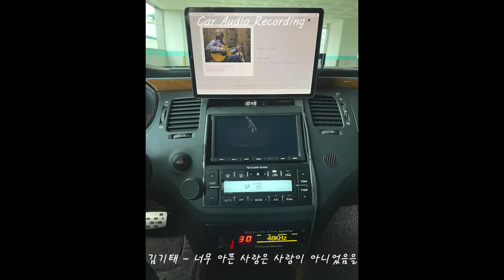김기태 - 너무 아픈 사랑은 사랑이 아니었음을 (2way 카오디오 재생)